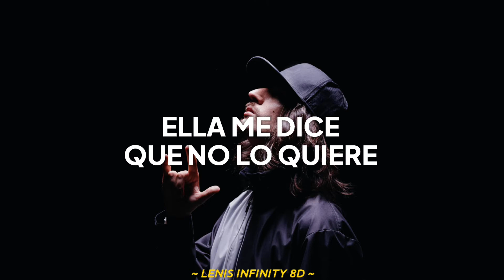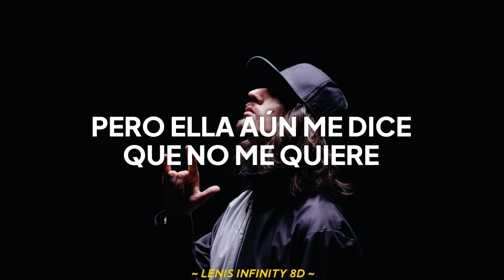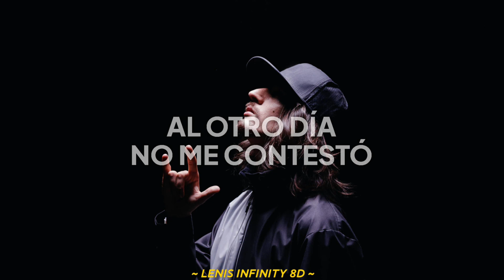Besarnos De Cero - Danny Ocean [Letra/Lyrics] @Dannocean | AUDIO 8D 🎧